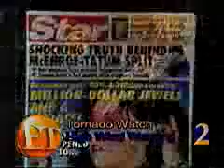Bill Bixby's Final Interview on Entertainment Tonight - 1993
Rest well Mr. Bixby.